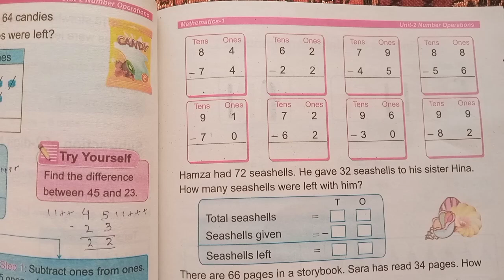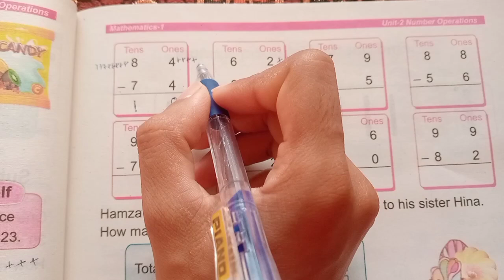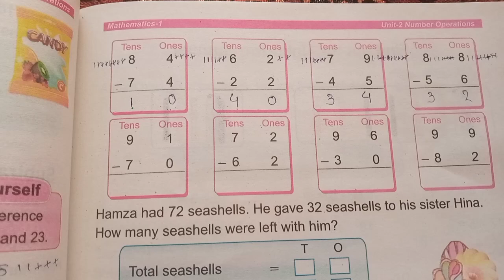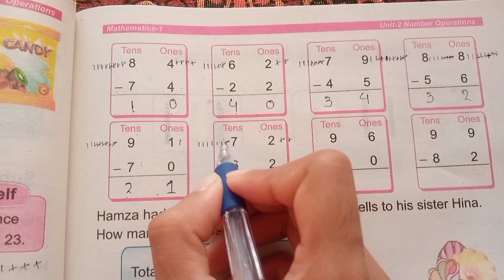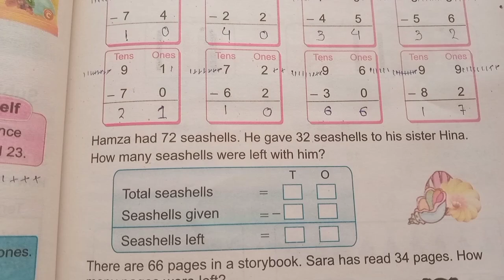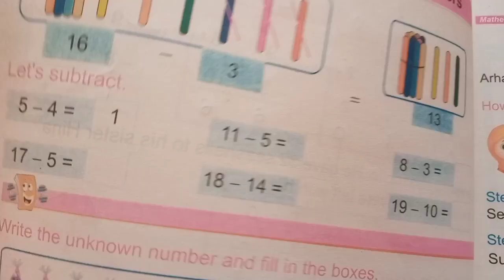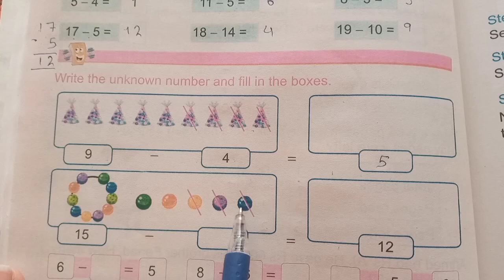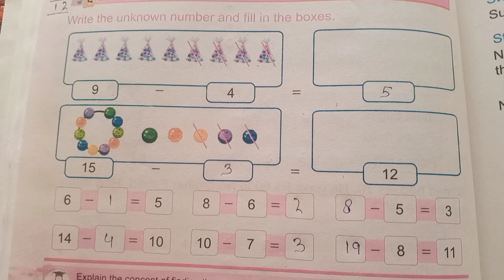Grade 1 Mathematics PTB Unit 2 Number Operations Page 63,64 Solved - Level 1 - Subtraction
unit 1 whole numbers and operations,class 1 math unit 2 number,grade 2 mathematics,class 2 math unit 2 number operations addition,number operations,mathematics grade 5,grade 2,class 1 math unit 1 whole numbers page 1 to 9,grade